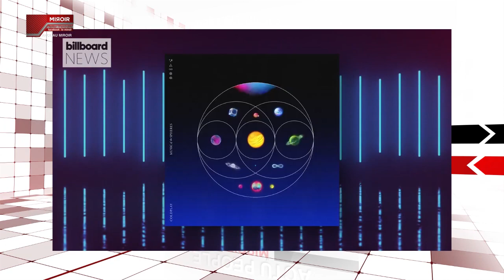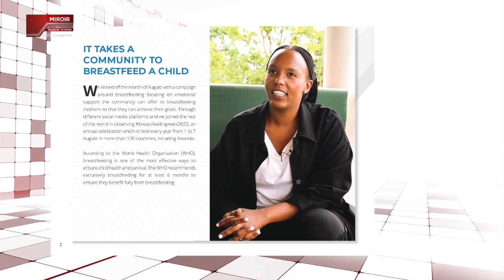Aude Kaze parle du métier de Sage-Femme | accouchement, allaitement, postpartum | LE MIROIR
Retrouvez LeMiroir avec DavyCarmel les dimanches 17h30 sur Rwanda TV